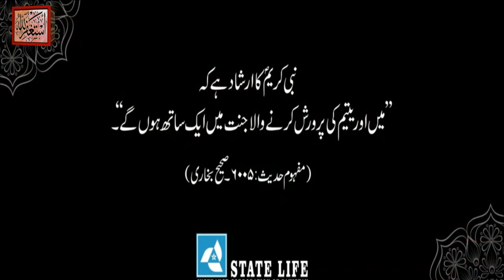Pakistani Ad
Search Topic.
pakistani add,
pakistani ads,
pakistani adakara,
pakistani add copied from kpop,
pakistani sad song,
pakistani ads 2022,
pakistani add 2023,
pakistani adakara ki family,
pakistani ads shan masala,
pakistani address,
pakistani advertise,
pakistani adakara ki tiktok,
pakistani ads funny,
pakistani add song,
pakistani hd pics,
pakistan add,
add pakistani channels on dish tv,
pakistan ad download,
pakistani condom ad,
pakistani funny ads,
best pakistani ad,
pepsi pakistan ad
Introduction:
AA Creative Witty is an educational and motivational platform, specializing in graphic videos, poems, kids’ activities and much more with the help of colors and graceful movement children develop their cognitive skills, imagination, creativity and logical reasoning.

Playlist Links:
English as a Second Language 3rd Lesson | Listen and understand